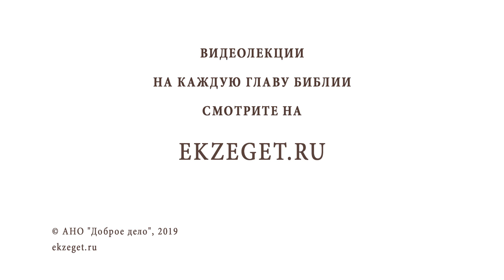Великий вторник. Притча о десяти девах. Протоиерей Олег Стеняев. Страстная седмица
Страстная неделя, великий вторник - второй день самой важной для христианина недели в году. Недели перед Воскресением Христовым. Каждый день Страстной седмицы мы вспоминаем особые по величию и важности события из последних дней земного пути Спасителя. Именно поэтому эти дни называются Великими и Святыми.
О каких же событиях повествует нам Евангелие в Святой Вторник Страстной Седмицы?

🔸Что значит кесарево кесарю, а Богу Богово?
🔸О Воскресении мертвых.
🔸Какая главная заповедь христианина?
🔸Чего должен беречься и остерегаться в своей жизни каждый верующий?
🔸О втором Пришествии Сына Человеческого.
🔸О каких приметах гибели мира говорится в Евангелии?
🔸Почему одна из примет -  "ели, пили, женились, выходили замуж" -, ведь люди всегда делали это, что тогда имеется в виду?

Во всем этом разбираемся с протоиереем Олегом Стеняевым.

📜 ЧИТАЙТЕ текст Библии на нашем сайте с толкованиями Святых Отцов